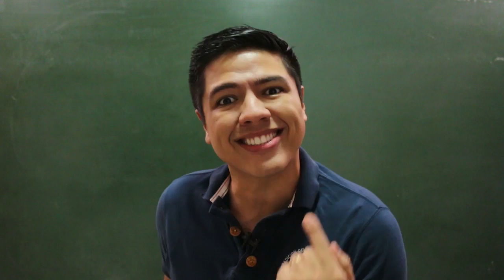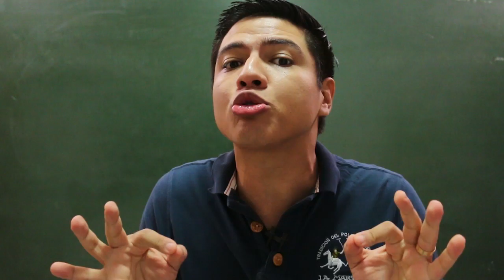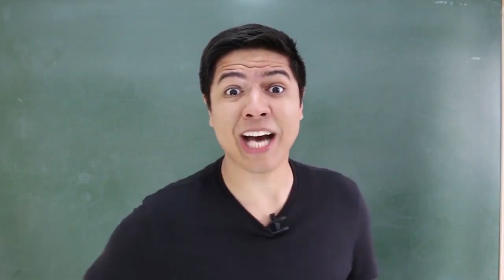CICLO DA ÁGUA - DICA ENEM BIOLOGIA #29 - Prof. Kennedy Ramos